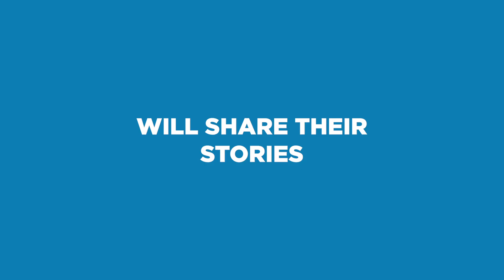A Mother's Work Commercial